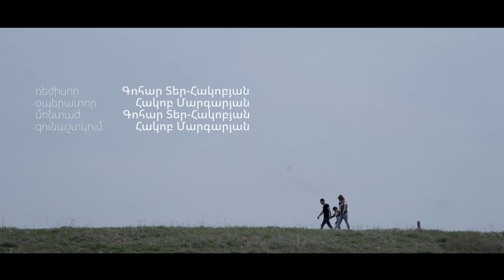How did Sose survive a landmine in Armenia? | Affected by War | ICRC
"Sose" is the third in a series of films about landmine survivors in Armenia. Sose finds a crystal ball and decides to give it to her brother as a birthday gift.